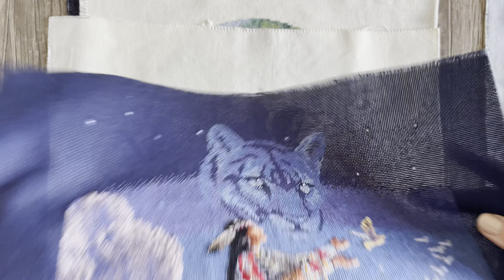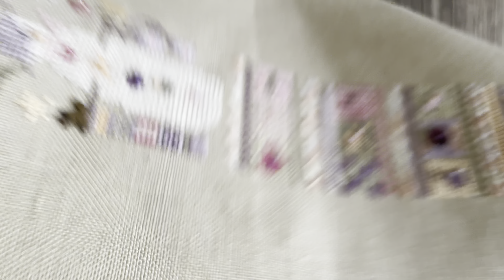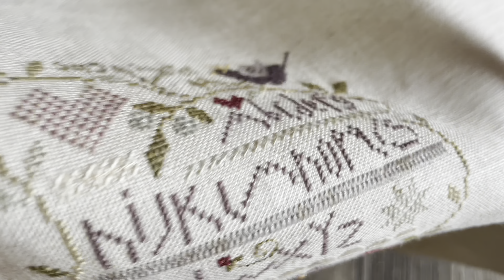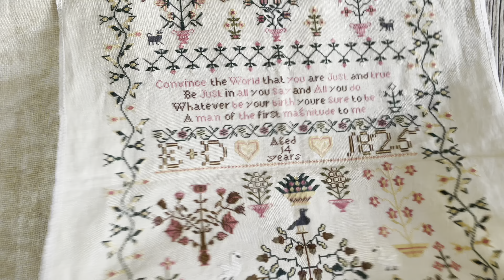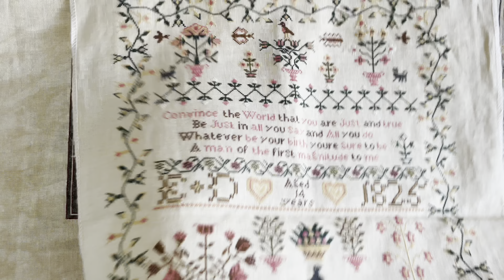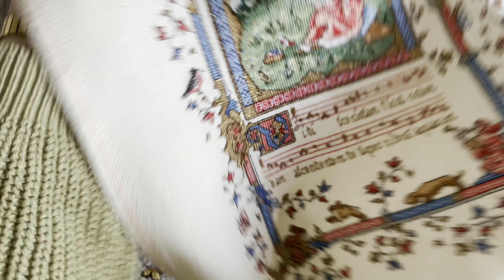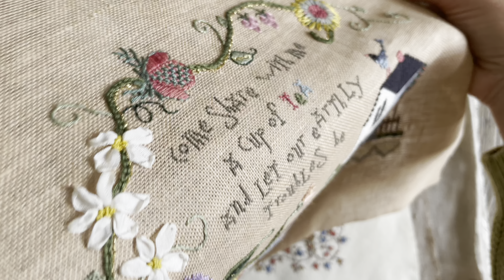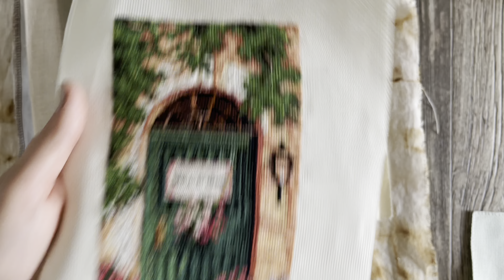Рулон вышитых неоформленных работ. Вышивка крестом